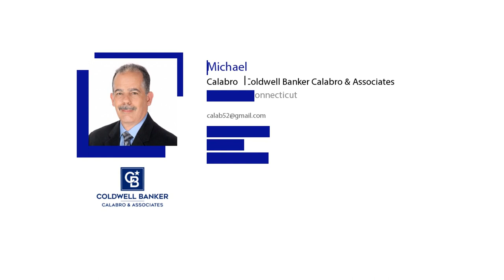Why Its Easy To Fall in Love with Homeownership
There are many reasons why it’s easy to fall in love with homeownership. If you’re ready to find the home of your dreams, let’s connect.